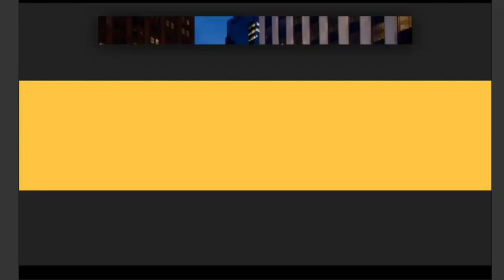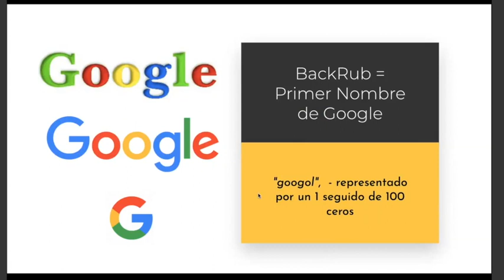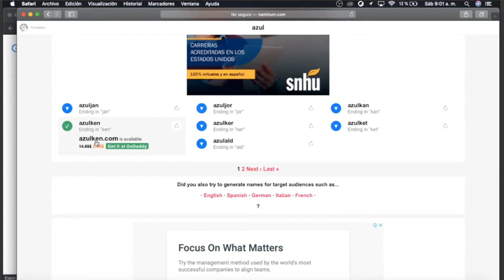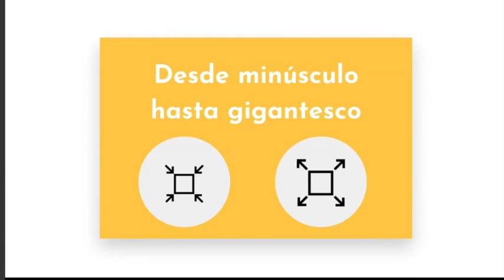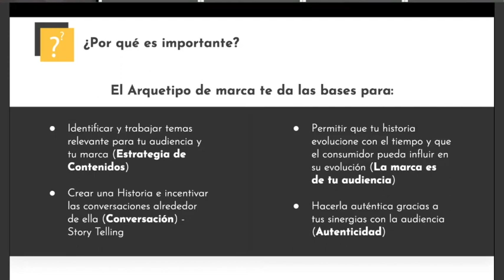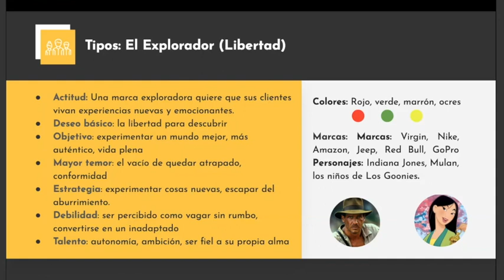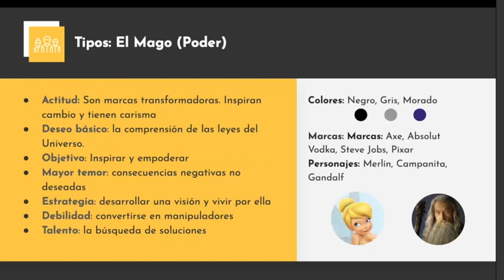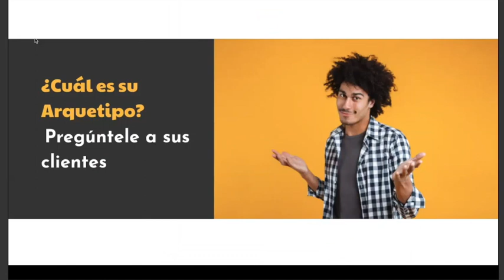Branding 🥇Técnicas para tener una MARCA Fantástica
Podemos definir el Branding como el proceso de creación, desarrollo, construcción y administración de una marca, representando en ella los valores, identidad y filosofía empresarial de un negocio y sus productos. También tiene que ver con la personalidad de la marca, su concepto, razón de ser y existir. Estos aspectos son difíciles de medir cuantitativamente, pues surgen de un fuerte nivel de emocionalidad y emotividad de sus fundadores, y se esparcen en cada elemento de la organización.